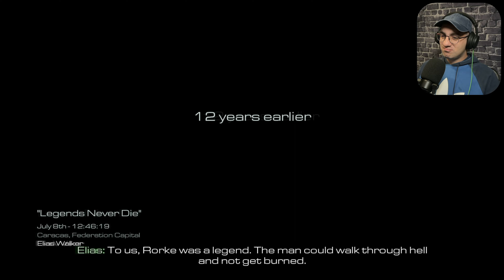IT'S GOT WHOLE LOT BETTER | Call of Duty Ghosts - Part 3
Call of Duty Ghosts Gameplay Walkthrough FULL GAME Playthrough,

Welcome to our official series of the Call of Duty Ghosts storyline. This series will include the Call of Duty Ghosts full game's story missions from the begining until the ending final mission.